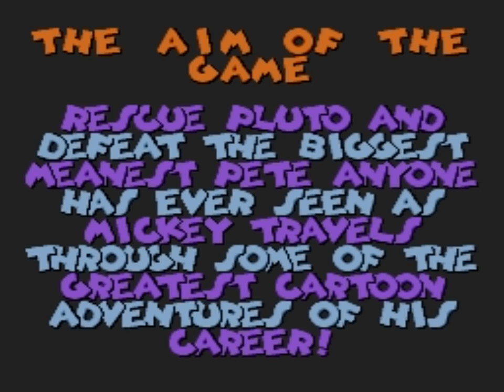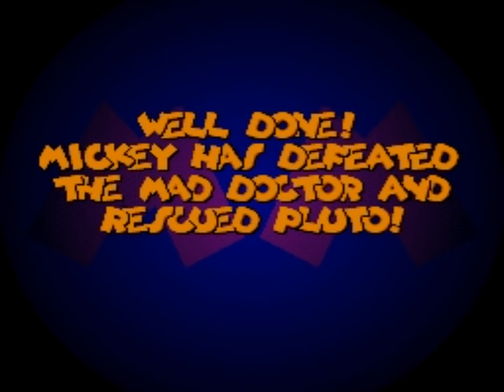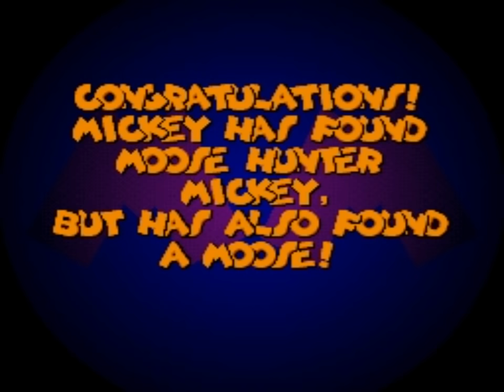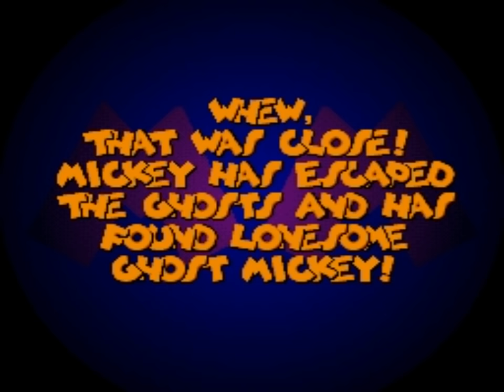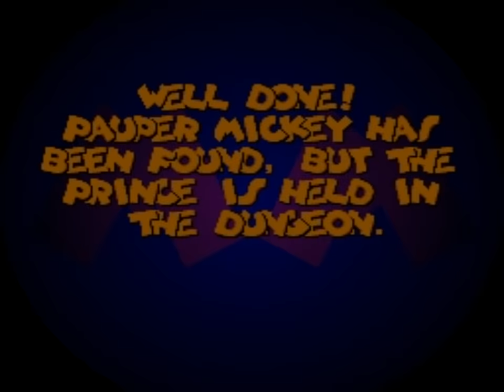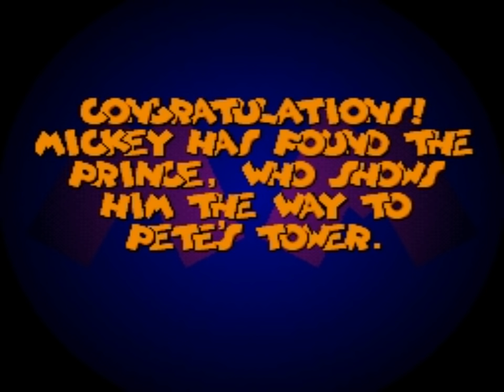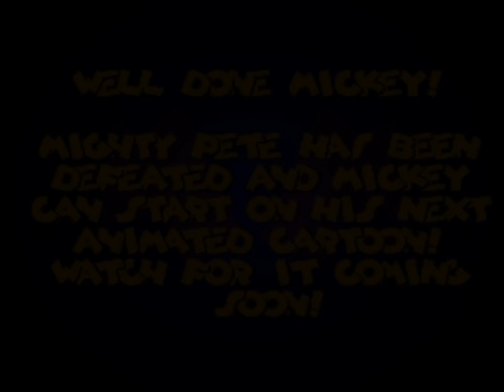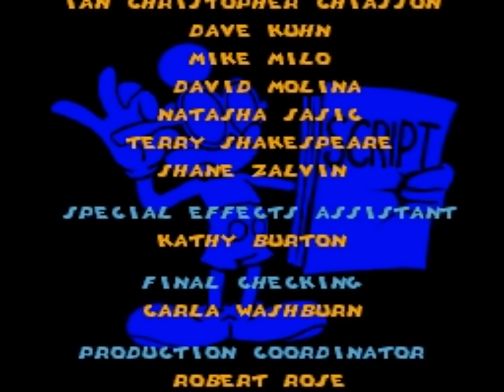Mickey Mania (SNES) Playthrough - NintendoComplete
A playthrough of Sony Imagesoft's 1994 license-based platformer for the Super Nintendo, Mickey Mania: The Timeless Adventures of Mickey Mouse.

Played through on the normal difficulty level.

Mickey Mania: The Timeless Adventures of Mickey Mouse, developed by Traveller's Tales (better known for Toy Story, Sonic 3D Blast, and Sonic R) and Psygnosis, pays homage to Mickey's history by basing its stages on some of the more iconic roles the mouse has starred in over the years.

Beginning with the 1928 short "Steamboat Willy" and finishing with the 1990 film "The Prince and the Pauper," the game features six distinct Mickey works as stage themes, and the graphics in each stage directly mimics the look and feel of cartoon it was based on.

The presentation is gorgeous throughout. It reminds me of the Shiny-produced Aladdin game on the Genesis with it smooth animation and its sprites that look like they were traced directly from hand-painted animation cells. Everyone and everything - not just Mickey - is expressive in how they look and move: I especially love how the skeletons' mouths gape in surprise as you roll up on them. The backgrounds are true to the original works, and the rich use of soft color throughout gives the whole thing a true "fairy tale" sort of feel.

The gameplay is basic platforming 101: you run about collecting items, dodging obstacles, throwing marbles at bad guys to kill them, and solving the occasional environment-based puzzle. The controls are simple and responsive, and everything flows well, with one caveat: it's far more difficult than any console Mickey game that came before it. Well, unless you count the God-awful Fantasia on the Genesis. You're better off ignoring that one altogether.

The challenges are simple, buy they require a surprising amount of memorization and skill to pass when you consider that this game woruld most likely to appeal to small kids. The enemy placement can be ruthless, and projectile attacks fly at you from every which direction. It's also somewhat surprising that the Mad Doctor stage, which is only the second area of the game, ends up being one of the hardest of the entire game. It wouldn't surprise me if the majority of people that played it way back never got to stage three.

If you can handle the challenge, though, Mickey Mania is a great game. The SNES isn't really the ideal version of it - even though the color and the music is a good improvement over the Sega Genesis version, the game lacks some content from the other versions and the loading times can be a bit intrusive. If you want the best way to play it, I'd recommend the PAL-only PlayStation port (renamed "Mickey's Wild Adventure")